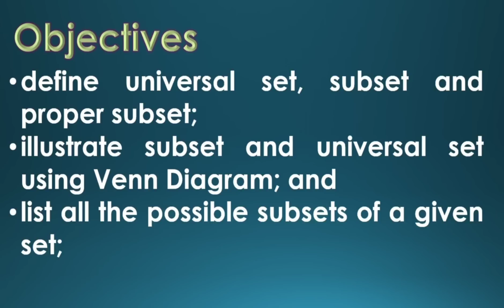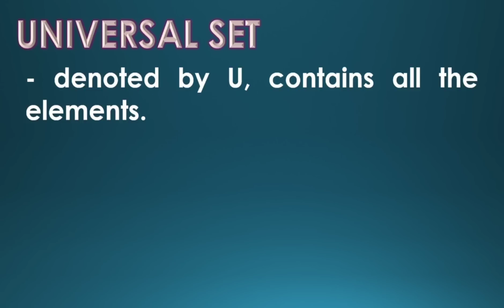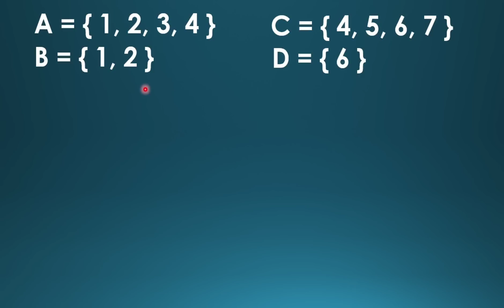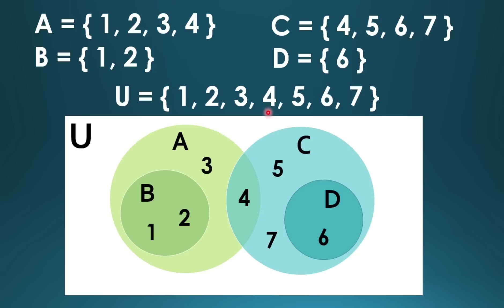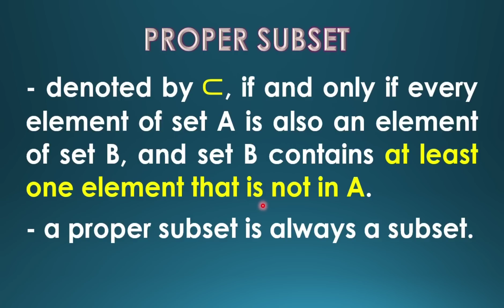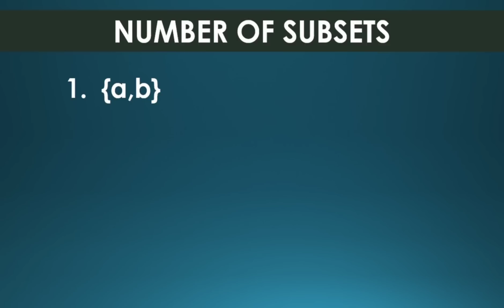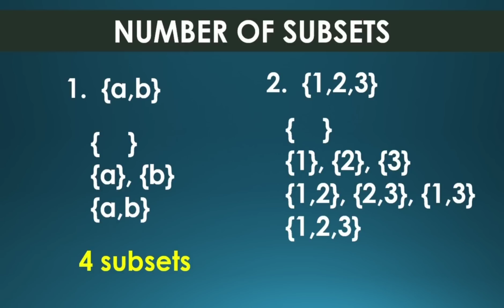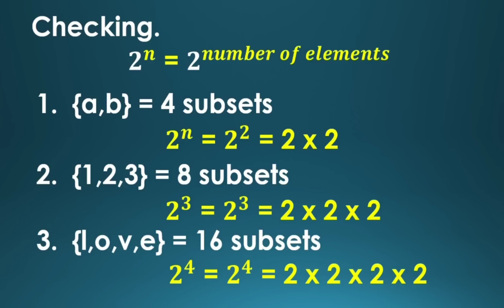HOW TO ILLUSTRATE UNIVERSAL SET AND SUBSET AND FIND THE NUMBER OF SUBSETS || GRADE 7 MATHEMATICS Q1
‼️FIRST QUARTER‼️
🟢 GRADE 7: UNIVERSAL SET

🟣 GRADE 11
General Mathematics